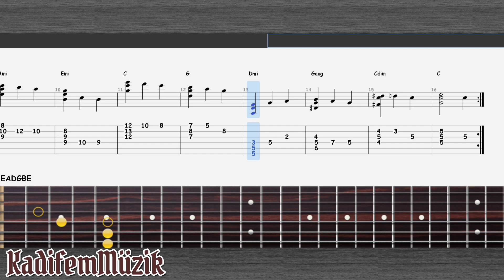Inversion Triads Easy Fingerstyle Exercise Guitar Tutorial Tabs